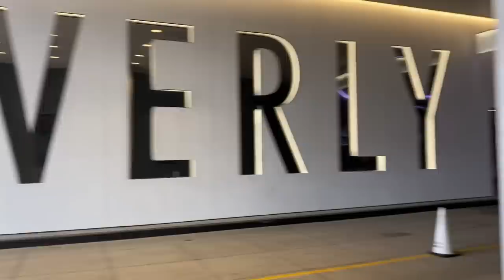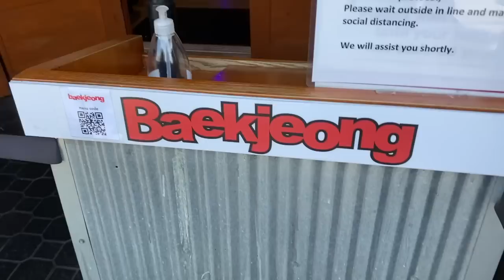SHOP W/ ME @ LOUIS VUITTON, KOREAN BBQ, & GETTING MY LASHES DONE! | VLOG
what do you think i picked up? ♡

▸ black dress - boohoo
▸ masks - YesStyle
 ▸ john’s garden in malibu
▸ baekjeong in koreatown
▸ LV on rodeo drive ♡

(wearing island brown)

 XO JD